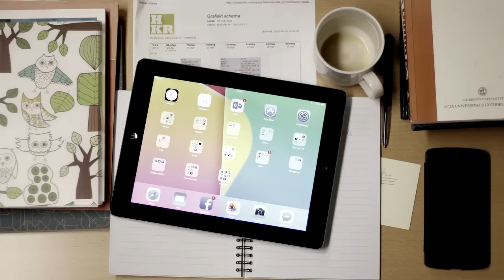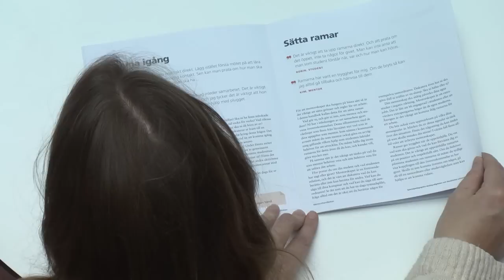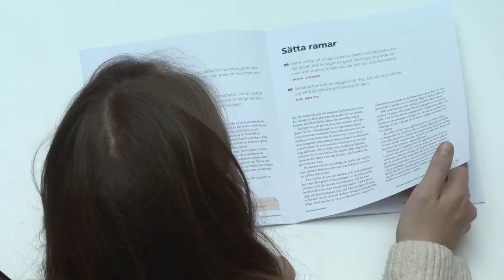Bli mentor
Är du intresserad av ett extrajobb? Som mentor hjälper du en student med funktionsnedsättning att strukturera sina studier. Mer information hittar du på

Producerad av Åsa Kronkvist & Dan Wirdefalk, Bibliotek och Högskolepedagogik, Högskolan Kristianstad